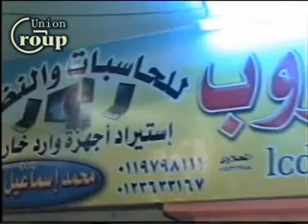اعلان المحل يونيون جروب محمد ابو نور